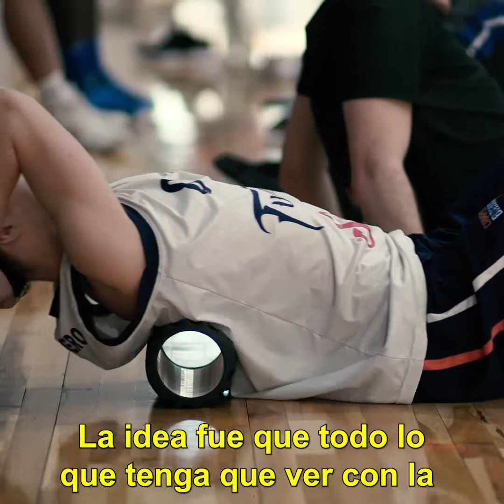EspecialPepeSánchez Ep 3 | Mano a mano con el primer argentino en jugar en la NBA 🏀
Pepe Sánchez cuenta en detalle cómo es el Dow Center, el centro de entrenamientos que construyó en Bahía Blanca para desarrollar a las estrellas del futuro 🏀